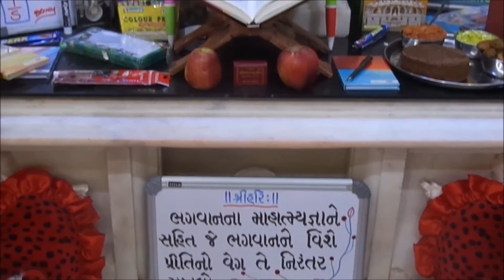Ghanshyam Maharaj | ઘનશ્યામ મહારાજ | Daily Darshan | 25 Dec 2015 | Karelibaug, Vadodara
Track Name: Ghanshyam Maharaj
Guj. Track Name: ઘનશ્યામ મહારાજ
Playlist Name: Daily Darshan
Type: Other
Event Date: 25 Dec 2015

Playlist Name: Daily Darshan | Ghanshyam Maharaj | ડેઈલી દર્શન | ઘનશ્યામ મહારાજ